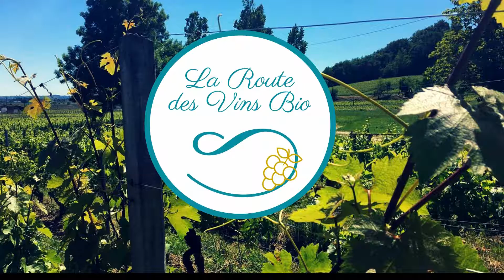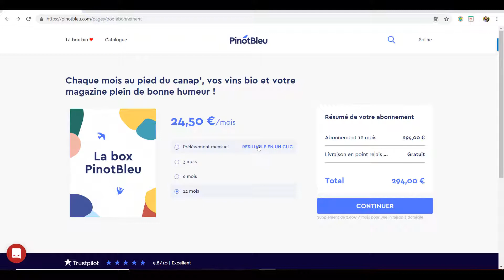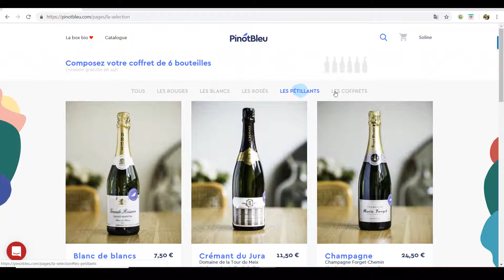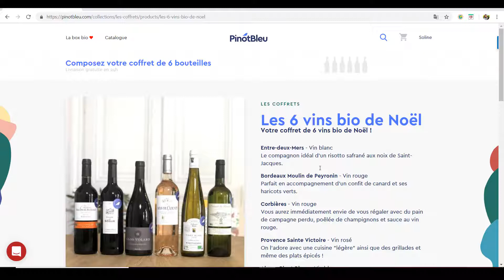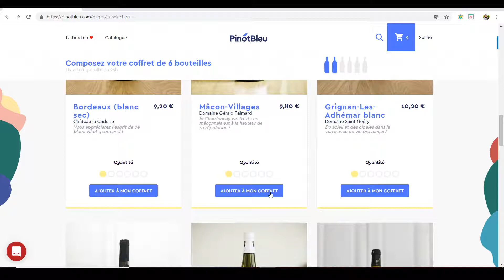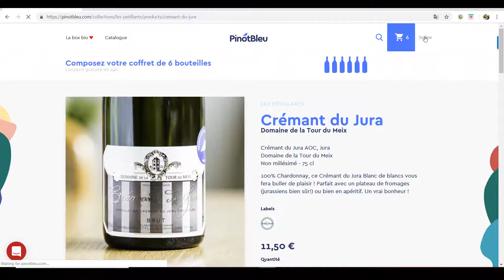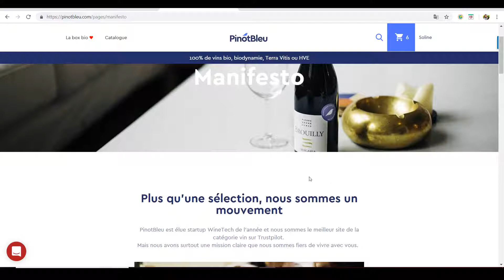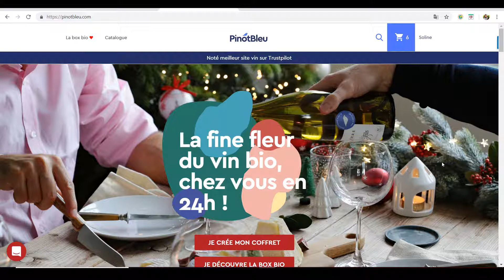Commander en ligne sur le site de PinotBleu, étape par étape.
Suivez les étapes pas à pas pour commander votre vin bio en ligne sur le site PinotBleu, la fine fleur du vin bio chez vous en 24H.

Chaque commande réalisée en suivant ce lien me permettra d'obtenir une commission qui m'aidera à faire vivre cette chaine youtube et mon blog.

Je vous remercie par avance pour toutes les commandes que vous ferez par ce lien.

Si vous ne souhaitez pas passer par ce lien vous pouvez passer par le lien d'origine

DEMANDEZ VOTRE GUIDE GRATUIT
►Comment expliquez le vin bio à vos amis?